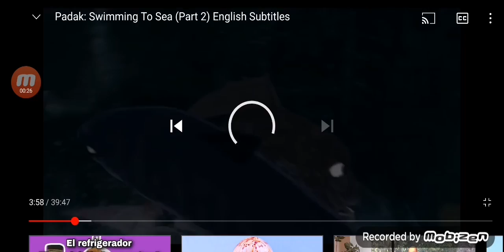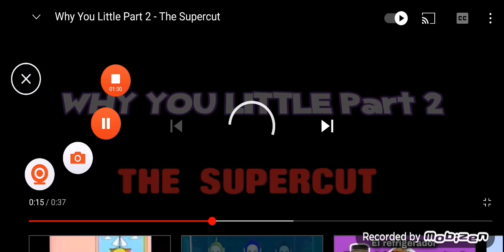Wy you little supercut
Jimy newton the casagrandes the little mermaid padak swimming to sea the wild the simpsons and manny more